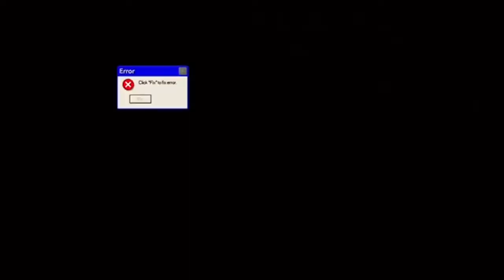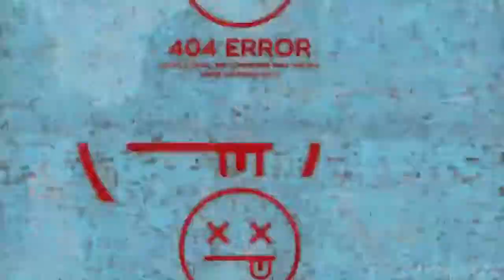CAN I EAT YOUR A__ TONIGHT_ Pt.3🍑💦PUBLIC INTERVIEW__ _MIAMI SUMMER BREAK 2021 EDITION🤪🔥_